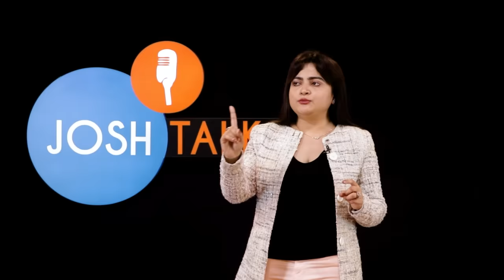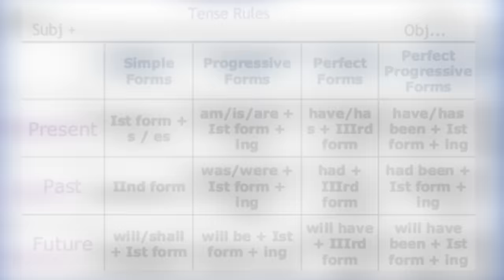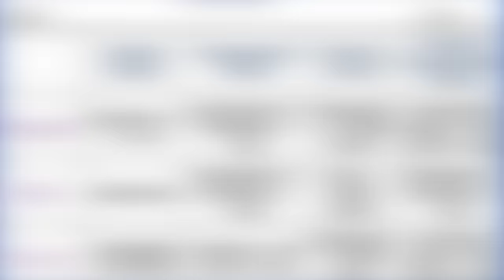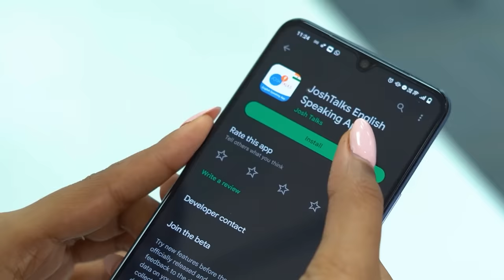सिर्फ ये Download कर लो English Speaking सीख जाओगे 🤩🚀 | Priyanka Vats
🔥Priyanka Ma'am के तरह अगर अपनी भी English Fluent करना चाहते हो तो अभी Download करो Josh Talks English Speaking App

The dream of speaking English fluently is shared by many, but the question of "How to learn Speaking English Fluently" remains. While English may seem challenging, with the right approach and daily English Speaking Practice, it becomes much easier. Familiarizing yourself with commonly used English words and sentences can empower you to converse effortlessly, without necessarily enrolling in formal English speaking classes.

Often, people invest in professional English speaking courses but overlook the importance of consistent English practice. As a result, their English proficiency remains limited, often only as strong as what they learned in childhood. Understanding that English learning happens best through daily use and practice is crucial for strengthening your spoken English.

In this Spoken English video series on Josh Talks Spoken English, we offer you the tools to enhance your English communication skills from the comfort of your home, even without a formal English environment. Today, we have Priyanka Vats Nagpal, a remarkable English teacher who mastered English speaking from a young age and now guides others through professional English speaking courses. She shares her journey, struggles, and valuable tips on how you can improve your English fluency.

Join Priyanka Vats Nagpal on Josh Talks Spoken English as she shares her insights and tips to help you achieve fluency. Whether you're just starting out or looking to refine your skills, this video is a valuable resource on your journey to becoming a confident English speaker. Watch now and take the first step towards mastering English communication!